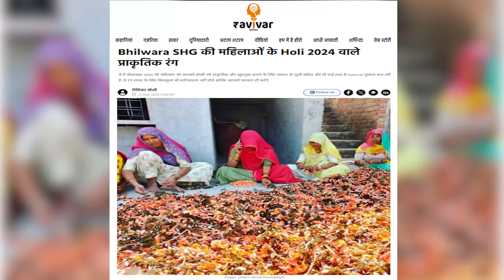Holi 2024 | How to make natural Holi colours | Holi celebration 2024 | Happy Holi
In this video, you will see the holi celebration of women from bhilwada SHG, who are making natural and organic colours from different flowers like Palash, Rose, etc... You will also get to know about their success and the way they are making this gulal.